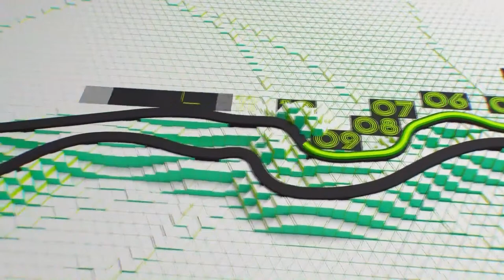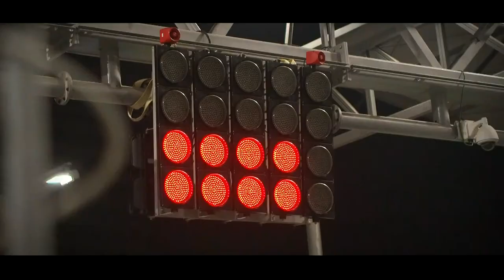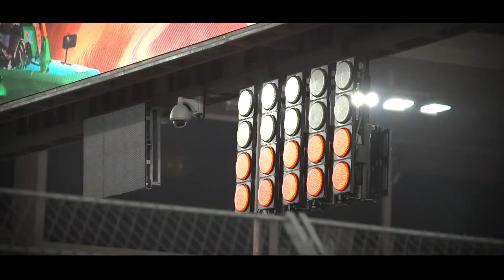Invest Saudi Corniche Gulf Prix – Race 3 [English]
Round 6 Jeddah – Race 3 [English]